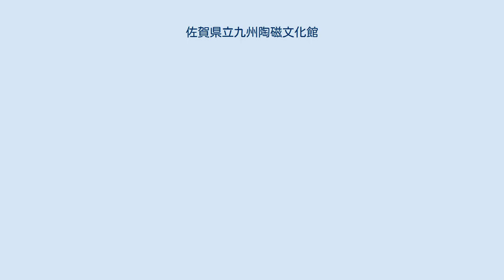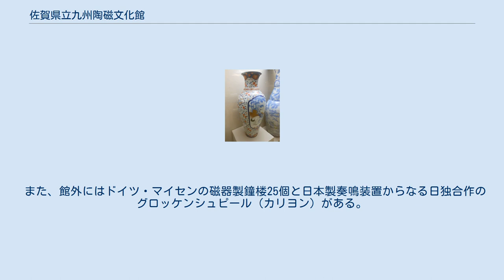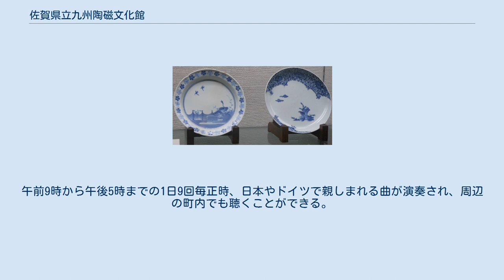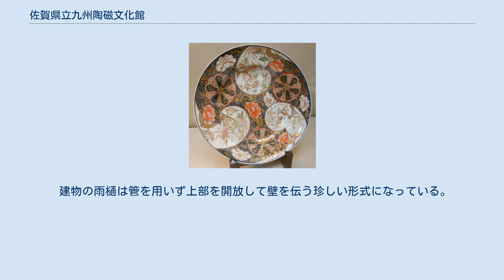佐賀県立九州陶磁文化館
佐賀県立九州陶磁文化館（さがけんりつきゅうしゅうとうじぶんかかん）は、佐賀県西松浦郡有田町にある陶磁器専門の県立美術館である。
 伊万里焼（有田焼）の磁器や唐津焼の陶器をはじめとした肥前の陶磁器を中心に、九州各地の陶磁器の名品を収蔵展示する。
伊万里焼（有田焼）については、江戸初期から幕末までの変遷を辿ることができる学術的価値のある作品群や、金欄手を中心としたヨーロッパ輸出品を再輸入した作品群など広く収蔵している。
また江戸時代までの古陶磁のみならず、九州の現代陶芸家の作品もある。
 1977年（昭和52年）に佐賀県が計画を作成、総工費17億4,510万円をかけて建設され、1980年（昭和55年）3月に竣工、同年11月1日に開館した。
 伊万里焼（有田焼）や唐津焼は多くの点数を収蔵する。
 有田焼からくりオルゴール時計 館内展示ホールには有田焼の9つの窯元と佐賀県などが共同で製作した「有田焼からくりオルゴール時計」があり、30分毎に鳴動する。
 また、館外にはドイツ・マイセンの磁器製鐘楼25個と日本製奏鳴装置からなる日独合作のグロッケンシュピール（カリヨン）がある。
午前9時から午後5時までの1日9回毎正時、日本やドイツで親しまれる曲が演奏され、周辺の町内でも聴くことができる。
 さらに館外には、マイセン市から有田町へ1987年に寄贈された鳥を象った白磁製の噴水「白磁冠火食鳥噴水」がある。
 館内3階にはカフェがあり、昼食や飲食しながらの休憩ができる。
 なお、館内の施設には有田焼素材や伝統的様式のデザインが所々に用いられており、ガラス戸の押板、手洗い用流し台、ごみ箱、トイレットペーパーホルダー、スイッチやコンセントのカバーなどに見ることができる。
 佐賀県西松浦郡有田町戸杓乙3100-1 9:00 - 17:00。
 月曜日・年末（12月29日 - 12月31日） 観覧料は無料。
特別企画展の期間中に限り、有料（料金はその都度異なる。なお、高校生以下および身障者・介助者は無料）。
 計310台（うちバス10台、身障者用3台）収容の駐車場がある。
駐車場も利用は無料。
 建物は1980年3月に竣工した。
内田祥哉とアルセッド建築研究所による設計、住友建設と松尾建設による施工。
1981年には日本建設業連合会のBCS賞を受賞（内田祥哉）、また翌1982年には日本建築学会賞（作品）を受賞（内田祥哉、三井所清典）した。
また、1998年には当時の建設省が選定する公共建築百選に選ばれている。
 建物の雨樋は管を用いず上部を開放して壁を伝う珍しい形式になっている。
これは内田の指導を受けた隈研吾に影響を与え、同氏の「石の美術館」（栃木県那須町）や無印良品の商品化住宅「窓の家」などに用いられる開放型の雨樋の原点になったという。